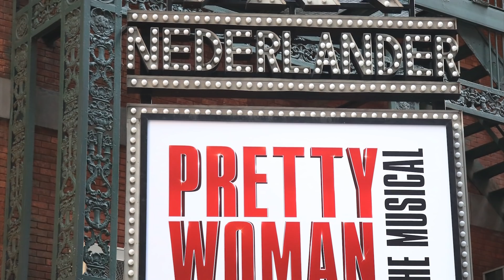A Timeline Of Ben Stiller And Christine Taylor's Relationship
Ben Stiller and Christine Taylor first met back in 1999, when Taylor auditioned for the role of “the sexy sheriff” in the failed TV pilot for “Heat Vision and Jack.” The pair became inseparable in both life and work — they’ve teamed up on several productions, both as co-stars and with Stiller behind the camera.
Then in 2017, the couple announced their split, shocking fans. But the spark never faded, even in the toughest times, and through it all they’ve maintained positivity for their children. So how have these two lovebirds navigated that fragmented relationship? Here’s a timeline of Ben Stiller and Christine Taylor's relationship.

Co-stars getting cozy | 0:00
Their Hawaiian wedding | 1:01
Partners in love and movies | 2:08
Along came babies | 3:40
The couple officially splits | 4:24
Dodgeball: A true uncoupling story | 5:23
The friendly former couple | 5:15
More rumors | 7:32
Hand holding | 8:28
Reunited | 9:39